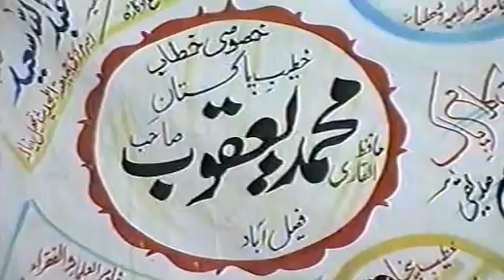akhrat ki tayyari - Qari Muhammad Yaqoob - 3(7)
akhrat ki tayyari

Janab Qari Muhammad Yaqoob Sahib Faisalabadi nay apnay khoobsoorat andaaz may bayan kiya hay. sun kr apnay emaan ko taza karo aur logon se payar barhaoo. Allah ka shukr ada karo kay us nay hamain abhi mohlat di hui hay naik amal karnay ki.

Abdul Khaliq